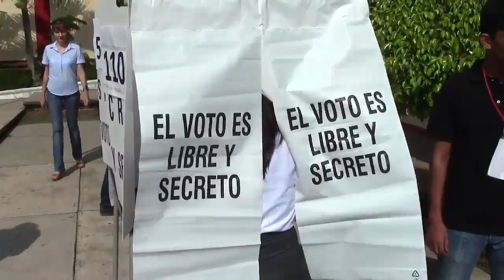Noticiero en redes perfiles 9 Diciembre